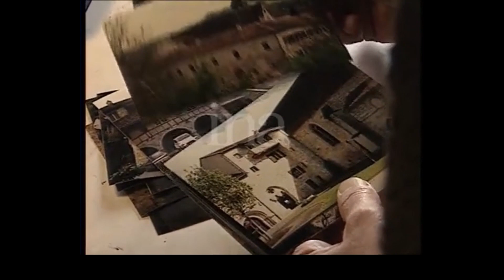François Dermaut 1997